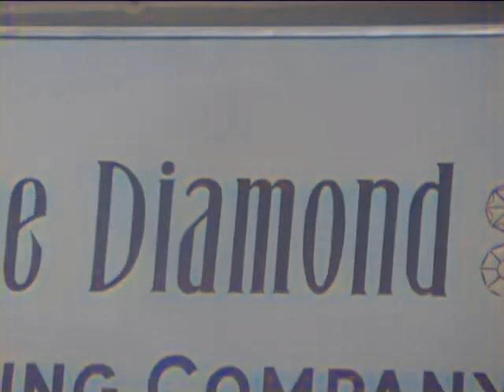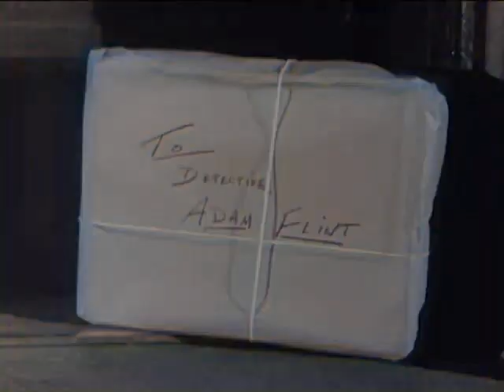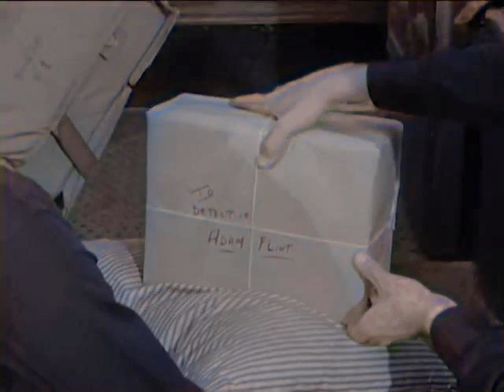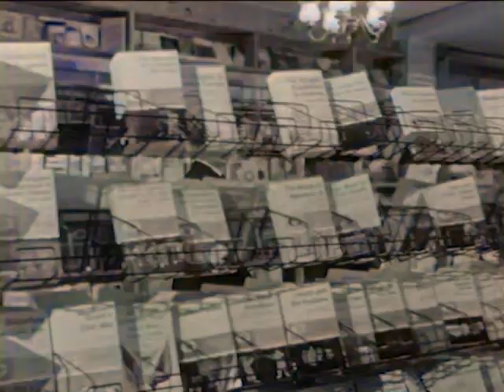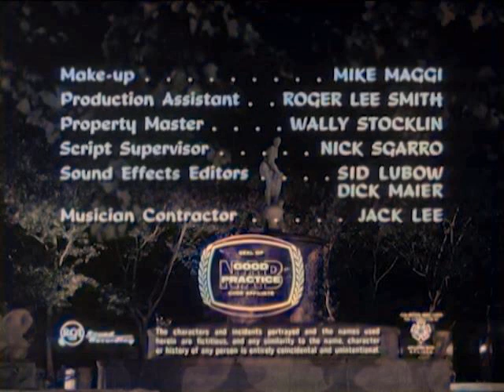Naked City S04E07 Go Fight City Hall (1962) Colorized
A subway fare taker who tried to hide his drunken escapades by falsely reporting a crime, goes on a mini crime spree to try to make fools of the investigating detectives.